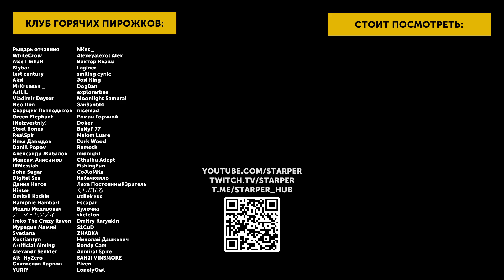Death's Door #11'Финал | Истина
Одиннадцатая часть моего прохождения Death's Door, в которой Птенчик тщательно исследует мир в поисках Истины и ответов на свои вопросы.